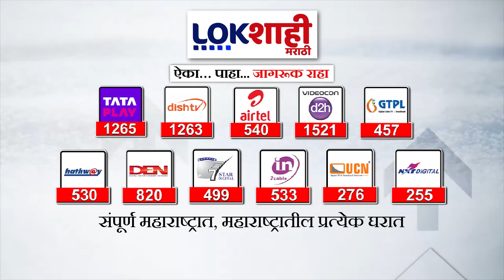amravati | Navneet Rana | नवनीत राणा दर्यापूर विधानसभेतून निवडणूक लढवणार ? | Narathi News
अमरावती लोकसभा निवडणुकीत नवनीत राणा यांचा काँग्रेसचे बळवंत वानखडे यांच्या कडून पराभव झाल्यानंतर त्या पुन्हा राजकारणात सक्रीय झाल्यात,अमरावती जिल्ह्यातील दर्यापूर विधानसभा मतदार संघात नवनीत राणा यांचे दौरे वाढले असून त्या दर्यापूर मतदार संघात तळ ठोकून आहे, त्यामुळे नवनीत राणा ह्या दर्यापूर मतदार संघात विधानसभा निवडणूक लढू शकते अशी चर्चा सुरू झाली आहे तशी शंका खुद्द शिंदे गटाचे नेते अभिजित अडसूळ यांनी देखील वर्तवली आहे

After Navneet Rana's defeat in the Amravati Lok Sabha elections by Congress's Balwant Wankhade, she became active in politics again, Navneet Rana's visits to Daryapur Assembly Constituency of Amravati District have increased and he is camping in that Daryapur Constituency.